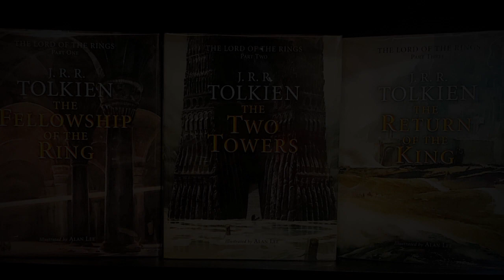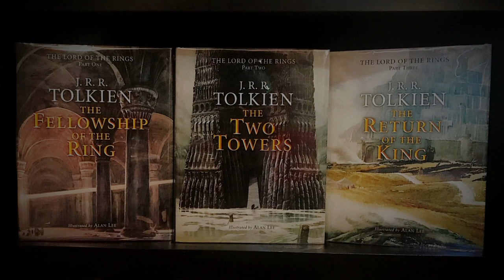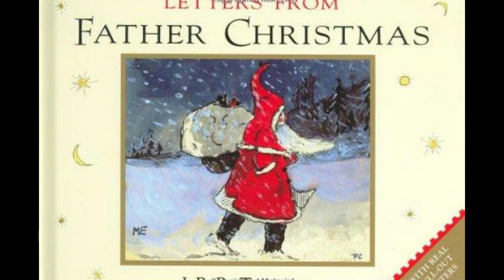TOLKIEN Film review & reflections on the great man's life Anne Maria Clarke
Audio production David Johnson

TOLKIEN is an American biographical drama film directed by Dome Karukoski and written by David Gleeson and Stephen Beresford. It is about the early life of English professor J. R. R. Tolkien. The film stars Nicholas Hoult, Lily Collins, Colm Meaney, and Derek Jacobi.
Released in the UK on May 3, 2019 and in the USA on May 10,
2019.
Anne Maria Clarke is a writer and storyteller of myths, legends and fairy - stories.

More fairy-stories, myths, legends and books by
Anne Maria Clarke
/​Transpersonal Books - Transpersonal Psychology. Understanding the Soul - Expanding Consciousness